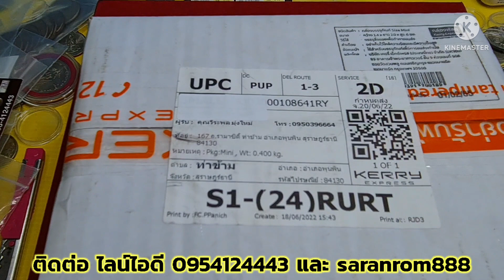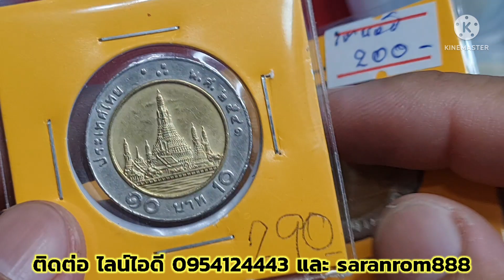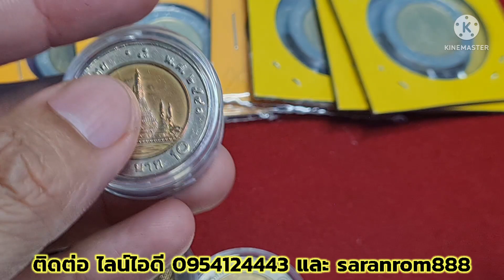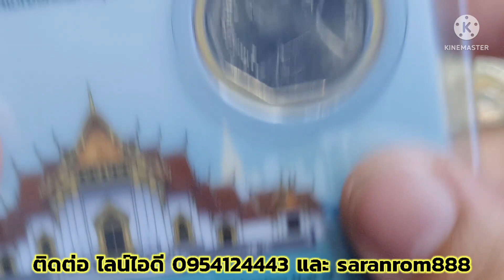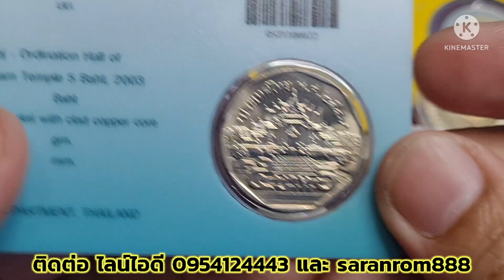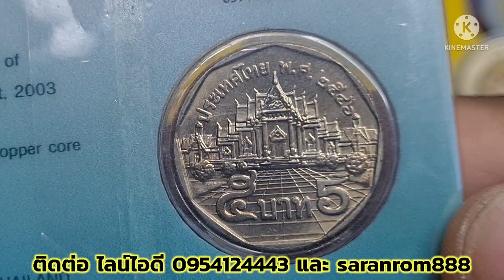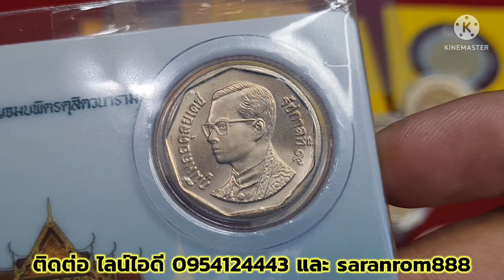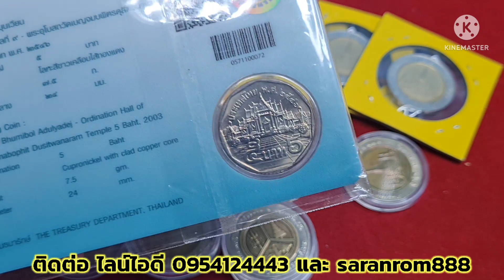รับเงินเกือบ 5,000​ บาท Fc อยุธยา​ ส่งเหรียญ​อะไรมาขาย+ช่องนี้ซื้อจริงมั้ย???